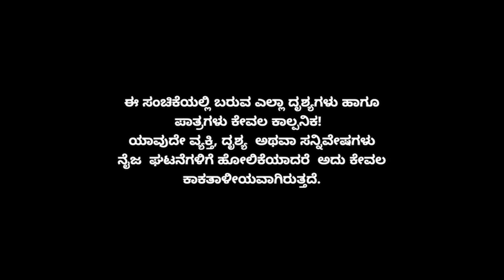Muktha Muktha Episode 959 || TN Seetharam